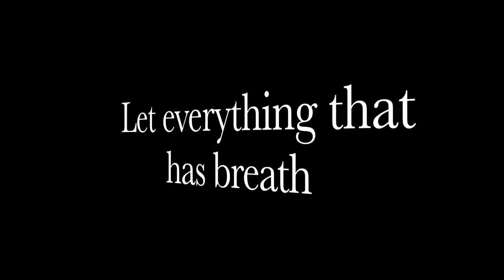Is The Ammo Shortage Now An Ammo Crisis, Will The Deep Freeze Make It Even Worse?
Has the Ammunition Shortage become an Ammunition Crisis?  And will the National Deep Freeze make it better or worse?